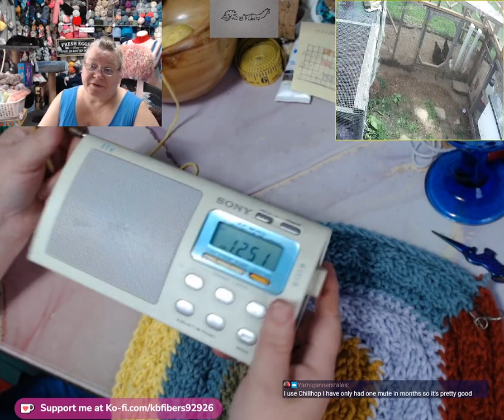July 18th 2023 Twitch Stream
Videos on crocheting, knitting, weaving and a bit of spinning.
Find me at these places as KBfibers
Instagram, Twitch, Discord, Facebook and Ravelry

All content in my videos are my own opinions, thoughts and feelings.  Thank you!